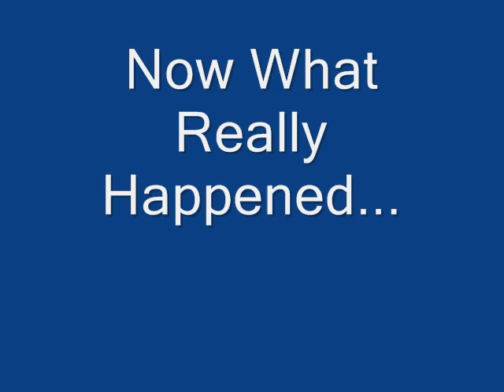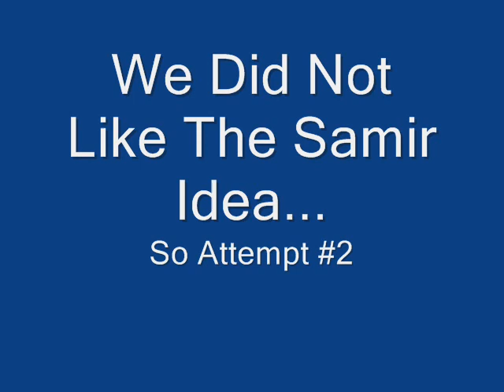Bloopers #1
Bloopers and random clips we found in the M2H1production's archive.